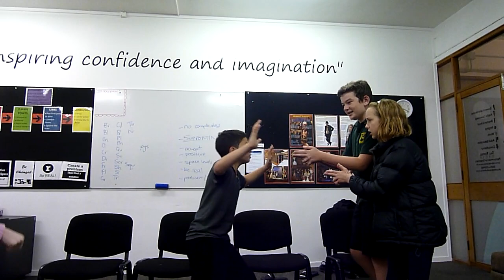Stage Coaching 5.30 Four deaths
Groups get given a location and have to improvise the rest.